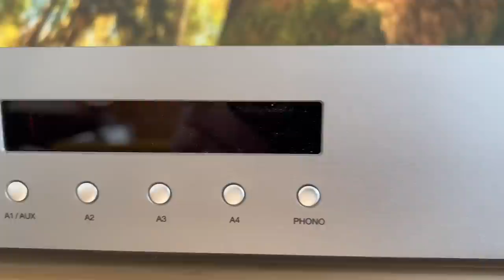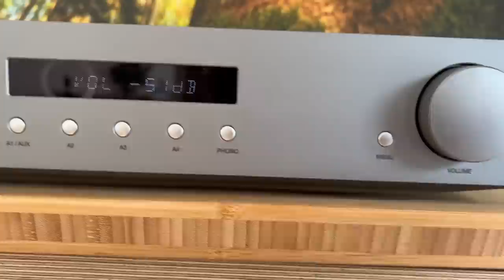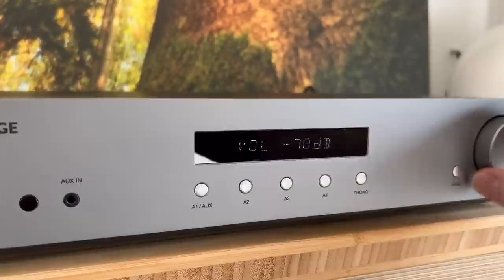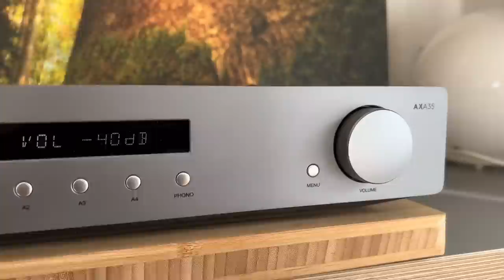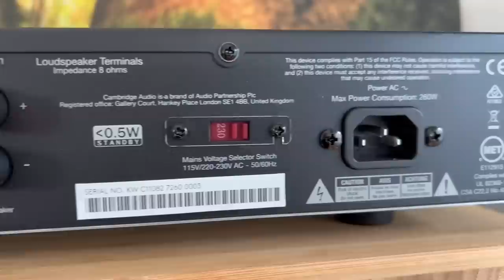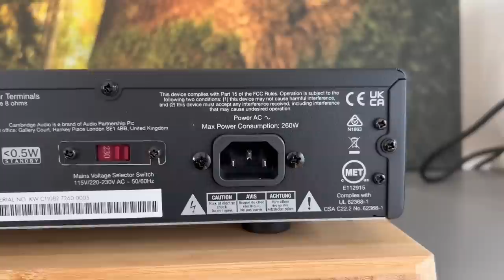Cambridge Audio AXA 35 Top Verstärker mit Top Phono Vorstufe / Vintage Flair Budget King Amp